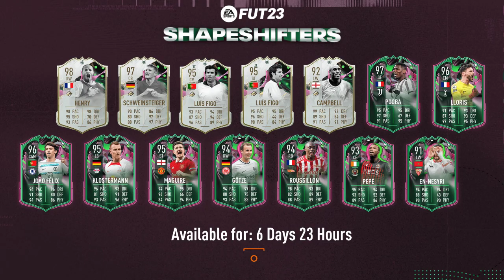Fifa 23 | INSANE ShapeShifters Team 3 Content! Trent, Pogba, Maguire AND MORE!!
Friday sees the release of ShapeShifters Team Three.  Featuring some huge cards, including Henry, Figo, Campbell and Schweinsteiger Icons!

- SHAPESHIFTERS TEAM 3
- SHAPESHIFTERS SBC: TRENT
- SHAPESHIFTERS CHALLENGE 7 SBC
- SHAPESHIFTERS DAILY LOGIN SBC
- SS CUP
- SS OBJ: GAVI
- SS DAILY LOGIN UPGRADE OBJ
- SHAPESHIFTERS V OBJ
- SHAPESHIFTERS VI OBJ
- WEEKLY OBJ